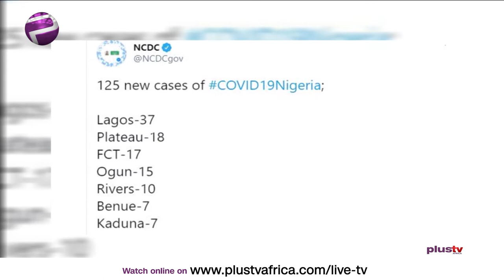Coronavirus Update: Nigeria Confirms 125 Fresh COVID 19 Cases | The Breakfast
Nigeria on Thursday confirmed one hundred and twenty-five fresh COVID-19 cases.